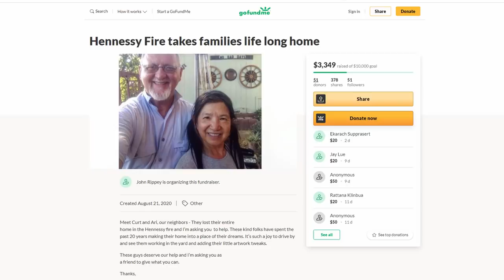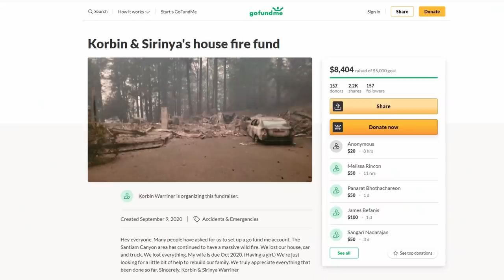ส่งต่อน้ำใจ คนไทยไม่ทิ้งกัน I ไฟป่าในอเมริกา 2020 Djung TV EP.114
ขอเป็นอีกหนึ่งช่องทาง ช่วยส่งต่อกำลังใจและความช่วยเหลือไปให้คนไทยที่กำลังประสบปัญหาไฟป่าในอเมริกา

บริจาคความช่วยเหลือให้ คุณป้าอารีย์ ฮัทตัน ได้ที่ช่องทางนี้ครับ
บริจาคความช่วยเหลือให้ ครอบครัวคุณ สิรินญา ได้ที่ช่องทางนี้ครับ